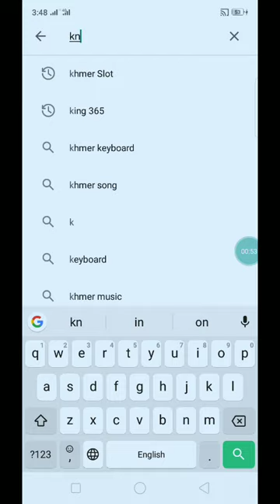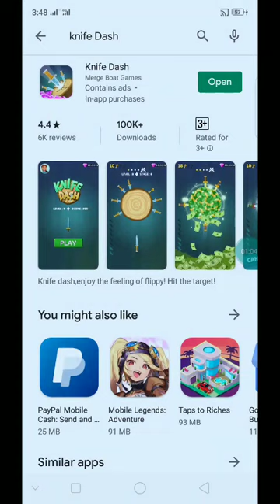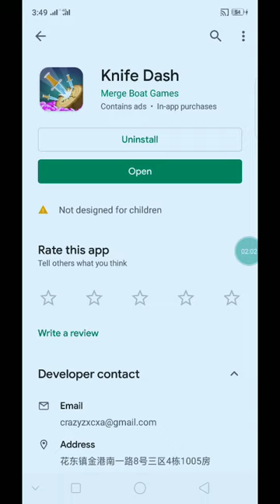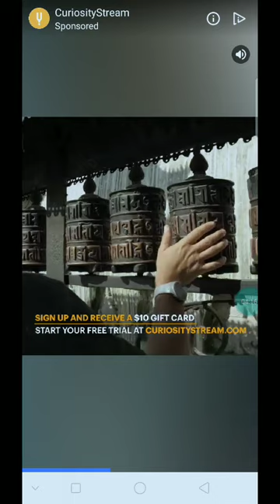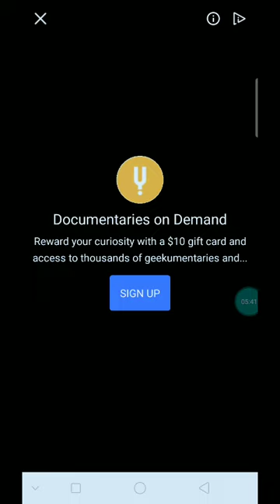លេងហ្គេមថ្មី បានលុយ Knife Dash លេងហ្គេមយកដាវចាក់បានលុយ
👉នៅក្នុងវិដេអូនេះ ញុមចង់បង្ហាញលេងហ្គេមថ្មី បានលុយ Knife Dash លេងហ្គេមយកដាវចាក់បានលុយ

✌️👌 កូដណែនាំ MX5J8SA ទទួលបាន 300 ព្រេជ

      ពុកម៉ែបងប្អូនទាំងអស់គ្នាបាទ  សូមអរគុណ ។

# មើលហើយអនុវត្តតាម !